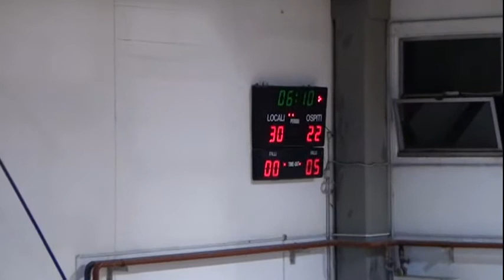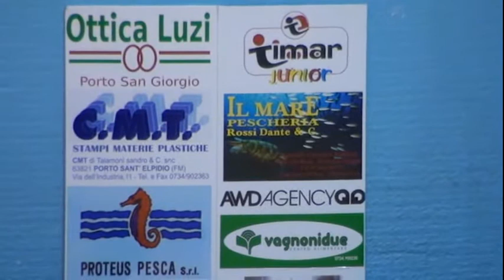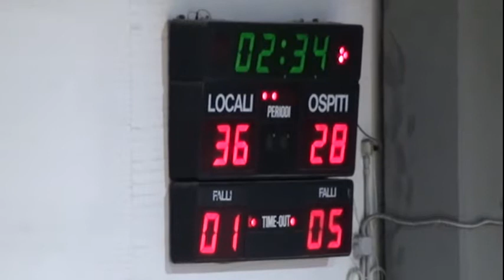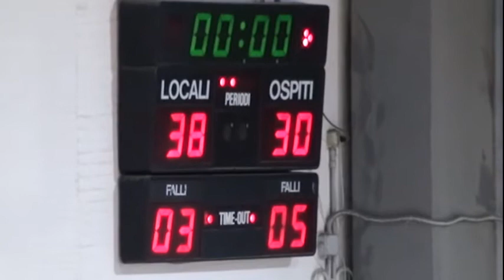2T Sangio 2000 - Macerata 13.04.2013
Basket Campionato 2012 / 2013 Serie "D" Girone "B"
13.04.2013 Ore 21,15 - Palestra Borgo Resselli Porto San Giorgio (FM)
Sangiorgese 2000 BK -- Macerata BK
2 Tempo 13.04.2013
SE VUOI VEDERE TUTTO L'EVENTO CLICCA IL LINK SOTTO